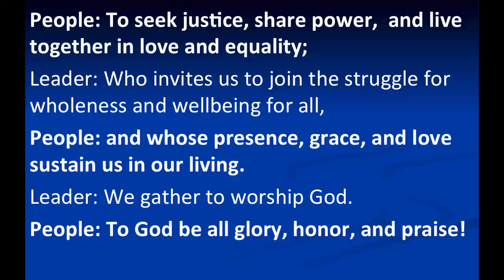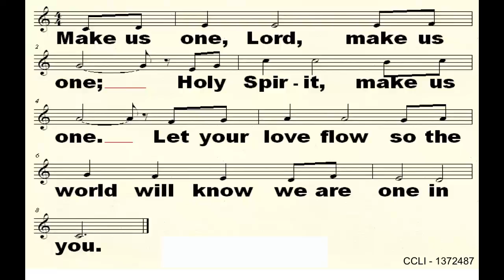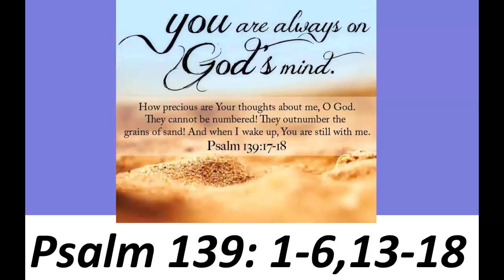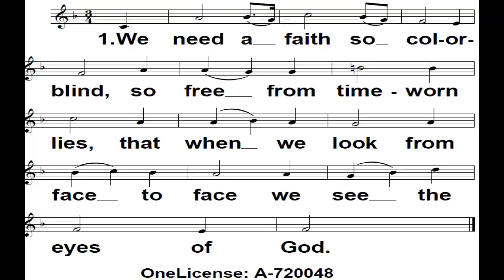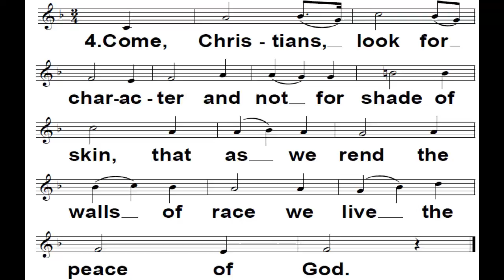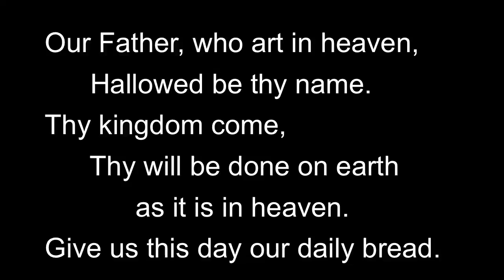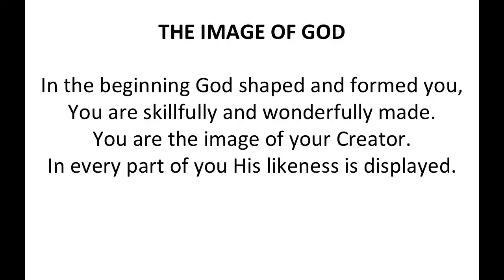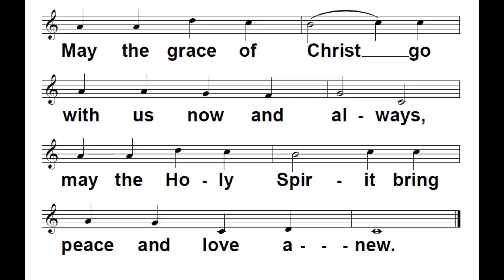MUMC Service 2017 01 15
Mequon United Methodist Church Service for Sunday, January 15, 2017